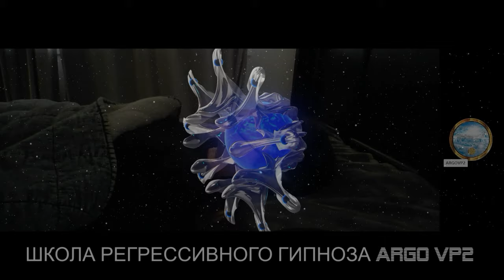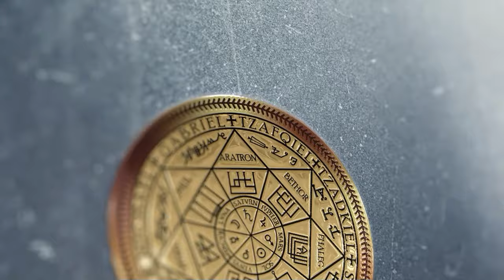10 вопросов Куратору Ангельской души | Встреча с Куратором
✅ По вопросам сеансов - администратор Ольга 10 вопросов Куратору Ангельской души | Встреча с Куратором | @ARGOVP2
00:00 Приглашаем Куратора Юлии
01:06 Кто я
01:29 Уровень Высшего Я
01:42.Сколько лет моей Душе
02:27 Сколько воплощений у меня было на Земле
02:41 Какая задача моей Души
03:32 В каких направлениях мне нужно развиваться
05:00 Какая связь с моим мужем
06:13 Как установить связь с Куратором
07:19 О чем ещё я не спросила
08:17 Подарок для Куратора
10:52 Постоянная связь
11:24 Мы закончили встречу
12:25 Защита крыльями
13:22 Возвращаем тонкую копию